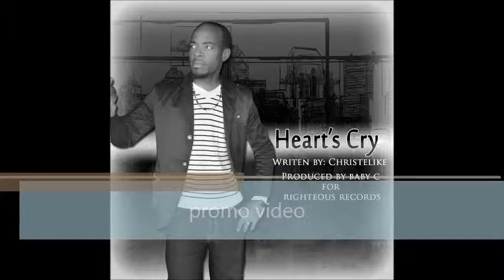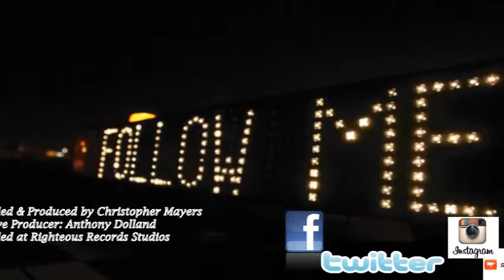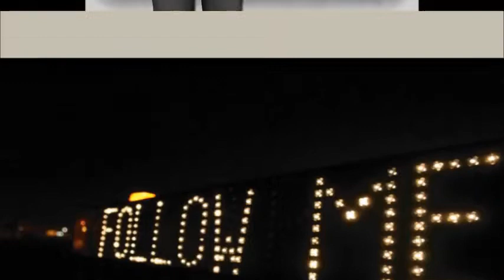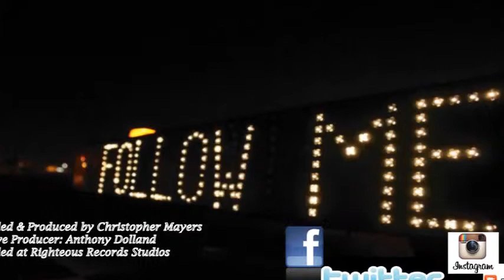Christelike "Hearts Cry"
Christelike New Reggae. New Gospel Music. Trinidad Gospel Artiste

Written by Anthony Christelike Dolland
Music produced by Christopher Mayers of Righteous Records
Recorded, Mixed & Mastered by Righteous Records